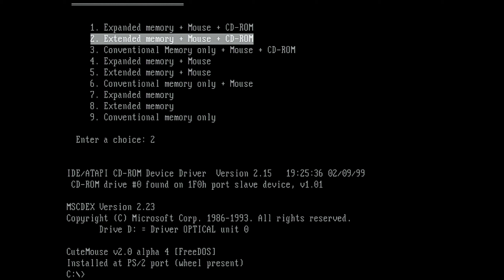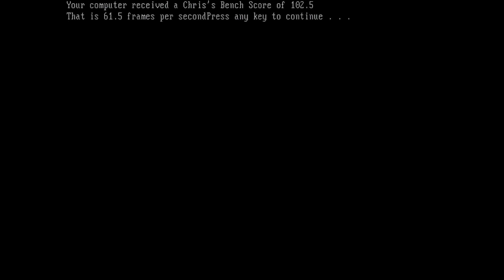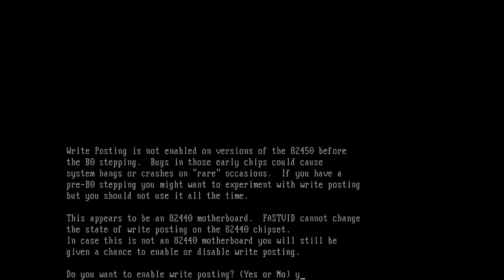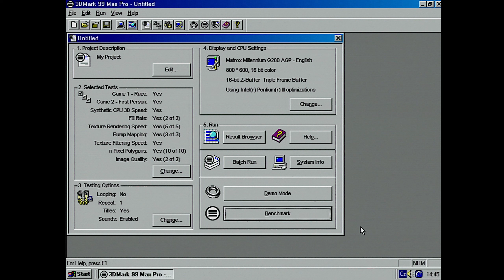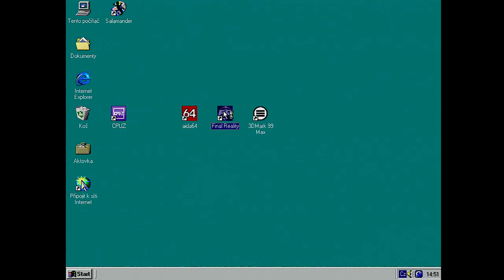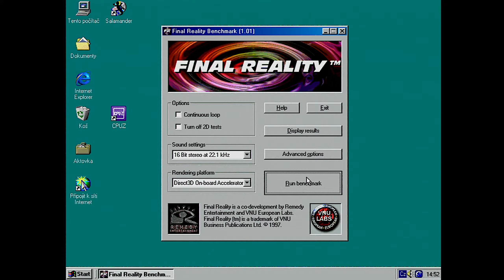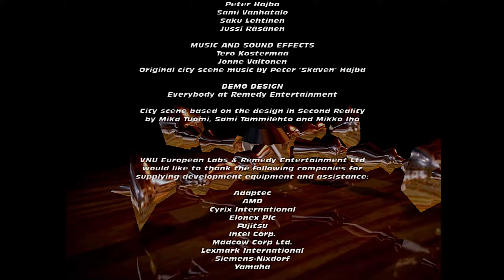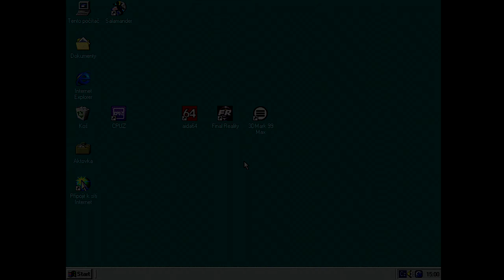TEST: Matrox Millennium G200 / 8MB / AGP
Test machine: Pentium 3 450MHz, Siemens Nixdorf D1107, 128MB PC100 and Sound Blaster 16 CT2950. System MS-DOS 6.22 and Windows 98 SE

Games: Croc 2, Tomb Raider 3, Quake 2, Chasm The Rift, Duke Nukem 3D, Need for Speed 3

- Captured with AverMedia DarkCrystal HD1080 C199, Kramer VP-420 and OBS Studio. Edit Vegas 17